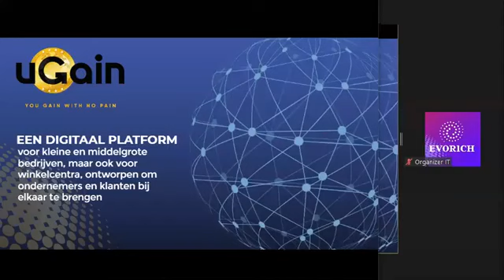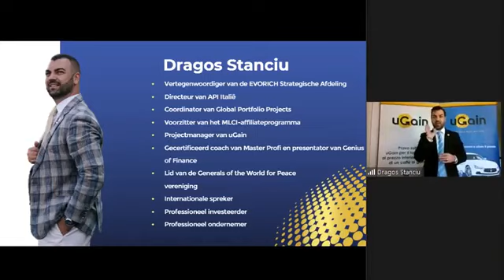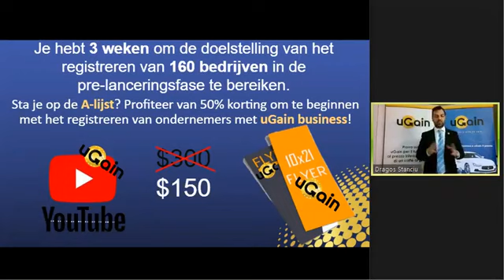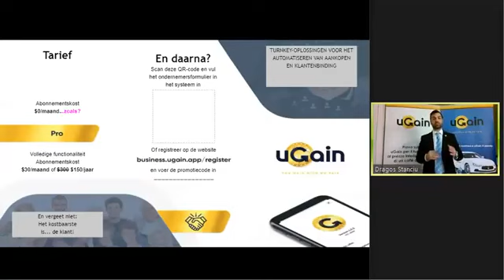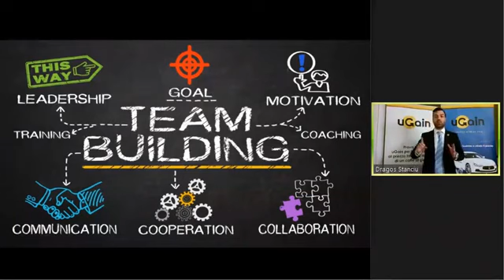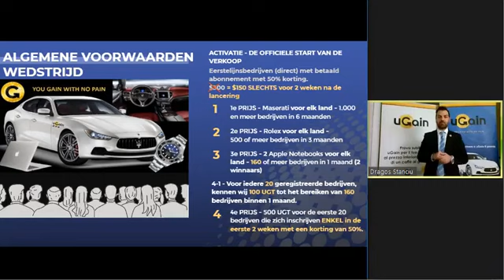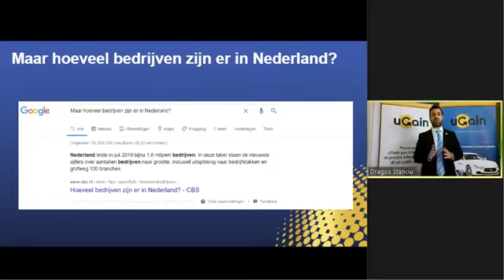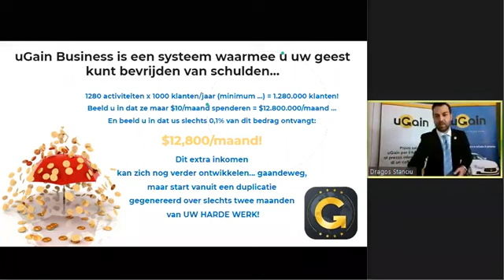NL uGain IN UW ZAAK (26.02.2021)